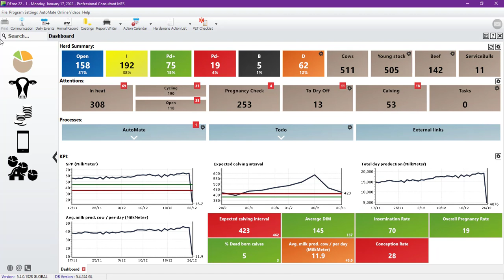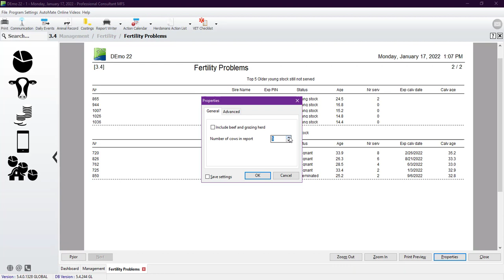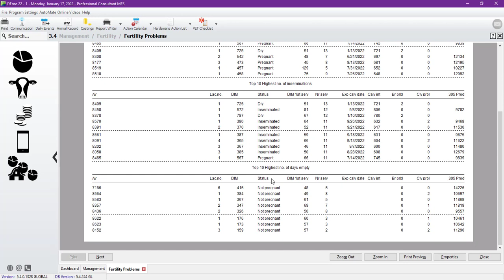تقرير المشاكل التناسلية بمزارع الحلاب - Fertility problem report Uniform Agri